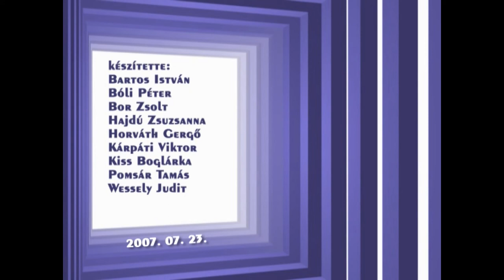Időutazás – Regöly 2007.